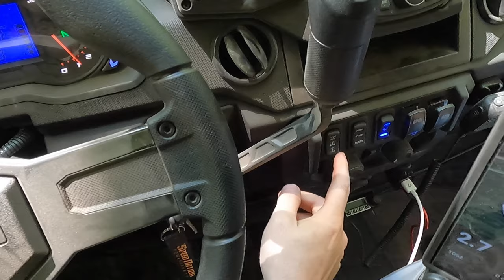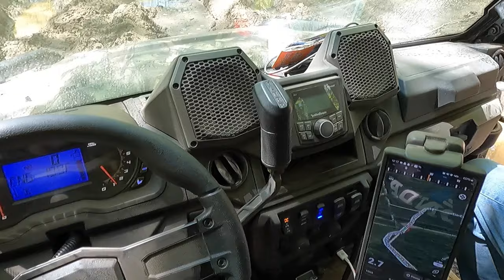BURYING MY DAD'S $30K SXS - TIN CUP TRAIL - POLARIS RANGER 1000